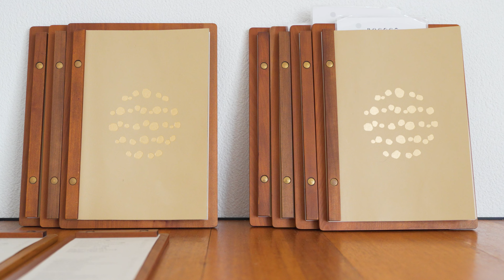ホログラム - Hologram［Minichestra (Violin, Cello, Contrabass, Flute, Piano) cover］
・🌱 Produced by
- NISEKO Resort Tourist Association / 株式会社ニセコリゾート観光協会
- Minichestra Inc. / ミニケストラ株式会社

🎻 Performers
- Ryo Takamiyagi - 高宮城 凌（Violin）
- Miu Miu Ishizaki - 石崎 美雨（Cello）
- Shinnosuke Seto - 瀨戸 槙之介（Contrabass）
- Akie Tamura - 田村 暁恵（Flute）
- Fuma Ozaki - 尾崎 風磨（Piano）

🗼Project  Members
- Music Arrange：Tasuku Odaka / 小髙 佑
- Recording ＆PA Engineer：piyo
- Camera：DAIKI MORINAKA / 森中大稀、Tasuku Odaka / 小髙 佑、Hiroto Miyazaki / 宮崎 裕人、Akie Tamura / 田村 暁恵、Niseko Photography
- Video Editor：Akie Tamura / 田村 暁恵

🌷Sponser
- Roland Corporation / ローランド株式会社

⛰ Shooting locations
- Niseko Restaurant Picnic / 森のランチ ピクニック
- ニセコ駅 / Niseko Station

SDGs未来都市、北海道・ニセコ町。
SDGs Future City, Niseko Town, Hokkaido.

『未来へ向けた町づくり』の推進・実現を目指すニセコ町を舞台に、“Meet the Locals ~ Road to the Sustainable World ~” をテーマにした演奏動画シリーズを公開していきます。
We will release a performance video series with the theme of “Meet the Locals ~ Road to the Sustainable World ~” in Niseko Town, which makes an effort to create a sustainable town.

2022年、第4弾は『 Harvest and Eat 』。
The first chapter in 2022 is " Harvest and Eat ".

グリーンシーズン、肥沃なニセコの土地には、色とりどりの野菜が顔を出します。
During the green season, the fertile land of Niseko is filled with colorful vegetables.

ニセコの豊かな食は、ニセコの豊かな自然と、心が豊かなニセコのファーマー、
そしてニセコの料理人の豊かなアイデアから生まれます。
Niseko's rich food is Niseko's rich nature, Niseko's farmer with a rich heart,
And it is born from the rich ideas of Niseko's chefs.

ニセコのごちそうを、映像でお楽しみいただいたあとは現地でおなか一杯ご堪能ください！
After enjoying Niseko's delicacies in the video, please enjoy a full stomach at the site!

SDGs未来都市として、持続可能な町づくりに基づいて生み出される新たな魅力を世界に向けて発信し続けます。
As a future city of SDGs, we will continue to spread the new features created based on sustainable town development around the world.

■■□ Past Videos with the theme □■■

Original Credits
Music Title：ホログラム - Hologram
Compose：光村 龍哉 - Tatsuya Mitsumura
Lyrics：光村 龍哉 - Tatsuya Mitsumura
©︎ 2009 by Myrica Music, Inc.